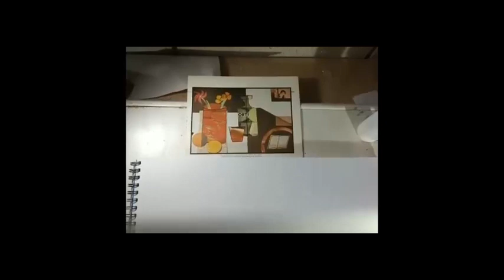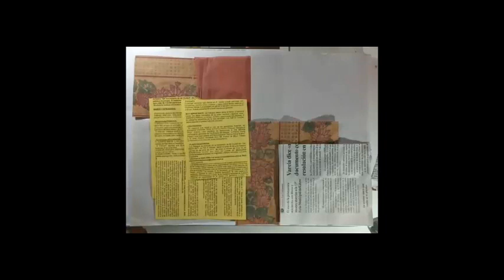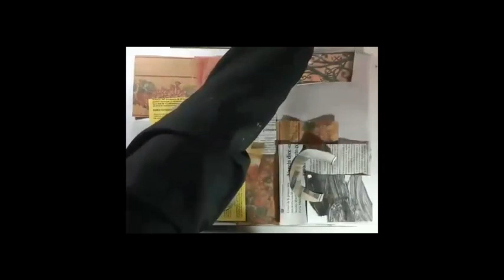Collage - Artes Visuales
Talleres de Disciplinas Artistas
Profesora: Cris Vázquez
Subdirector: Mauro Prado
Programa Pequeños Artistas